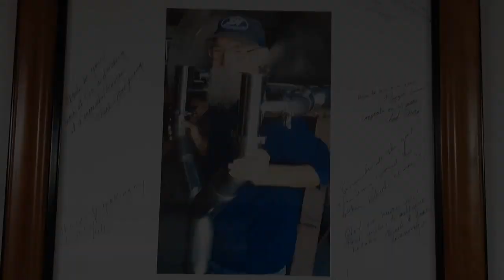Cali Road Trip Day 2 | New Truck | Visiting Family |Memories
Music from:
Youtube Studio